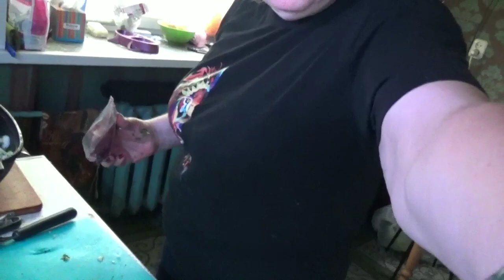Зачем Лена Хэппи терпит боль? /Как боль влияет на организм/История из жизни/Хашлама на ужин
Боль, тем более хроническая, разрушает организм. Губительно влияет на сердечно-сосудистую систему, мозг, кровообращение. Воздействует на эмоционально-психологический фон, приводя к депрессивным синдромам.
Рассказываю историю о том, как больная заглушала боль водкой. В результате попала за решетку, где обнаружили у нее туберкулёз костей.

На ужин готовлю хашламу. Это армянское блюдо как раз прекрасно подходит для осени.
В казан или утятницу слоями выкладываем:
♨️томаты;
♨️ филе говядины или баранины, нарезанное кусочками;
♨️ репчатый лук;
♨️ соль;
♨️ кинзу, укроп;
♨️ сладкий болгарский перец.
Затем слои повторяются.
Никакого растительного мяса. Смысл хашламы  - медленное томление.
Готовится блюдо больше 2 часов. Это того стоит, поверьте.
Для аутентичности добавила сумах, который предал хашламе мягкую кислинку.
Говядина полностью приготовилась, стала мягкой, нежной, пропитанной "соками" овощей. Восхитительный запах и волшебный вкус влюбляет в себя с первых нот.
Настоящее осеннее наслаждение с пользой для здоровья.
Глафира Абрамовна плохого не посоветует!